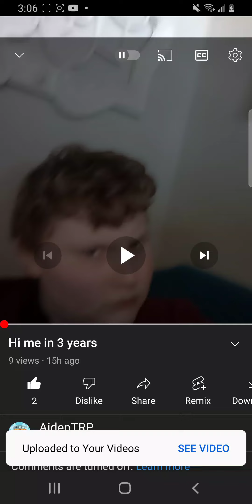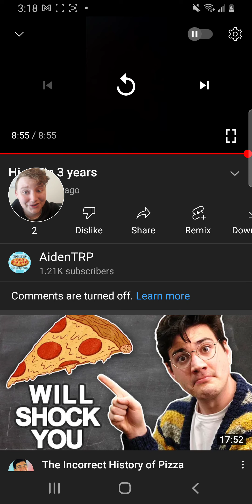Reacting to my video to myself that I made 3 years ago